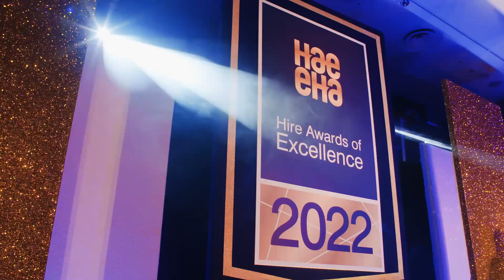SafeHire Plant, Tool & Equipment Hire Company of the Year Turnover Over £10m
The Hire Awards of Excellence 'SafeHire Plant Tool & Equipment Hire Company of the Year Turnover over £10m' category was won by Boels Rental.